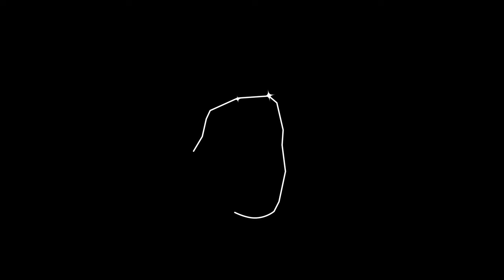Keedron Bryant - KINGS & QUEENS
Keedron Bryant - "KINGS & QUEENS" Lyrics:

[Hook]
Do do do do do do do do da do,
You are
(Johnnetta Bryant) Young man you’re a King Do do do do do do do do da do,
You are
(Kendric Bryant) Young girl you’re a Queen

[Verse 1]
And they say it like they mean it Deep down they know I feel it The world could use some healing Right now this is all I am
You see love is so much needed now So no longer will I be bound
By all the negativity around
Let me help me fix your crown

[Hook]
You are
You are
You’re both strong for me everyday
I can hear my momma and my daddy say Baby it’s gon be okay
I can see the pain in their eyes Fighting through the rain and the fire They did it to protect their child
Sat me and my sister down
And told us we was made to fly

[Hook x2]
You are
(Johnnetta Bryant) Oooh, Young man you’re a King
You are
You are
(Johnnetta Bryant) Oooh, Young man you’re a King, be strong Do do do do do do do do da do,
You are